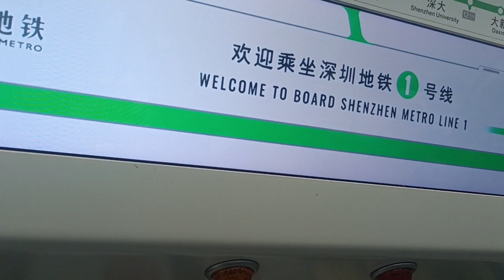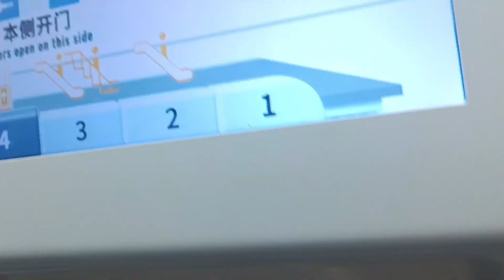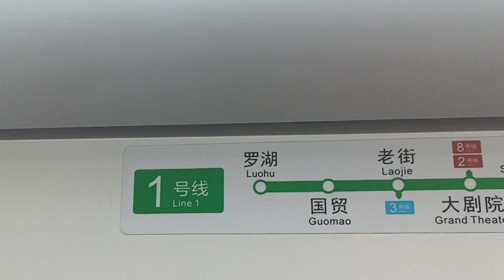Shenzhen, China. Luobao Line ride from Luohu to Guomao